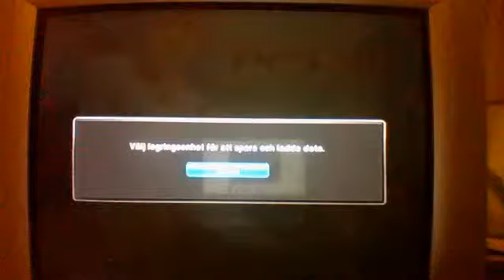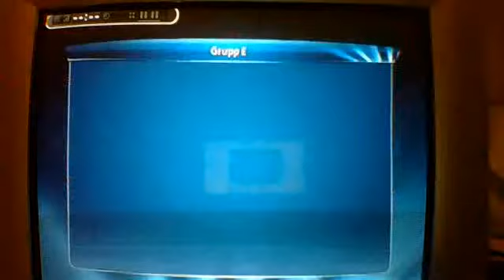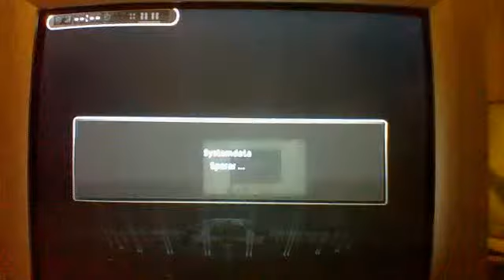spelar pes 2013 champions league match Fc Barcelona mot losc lille 2 - 2